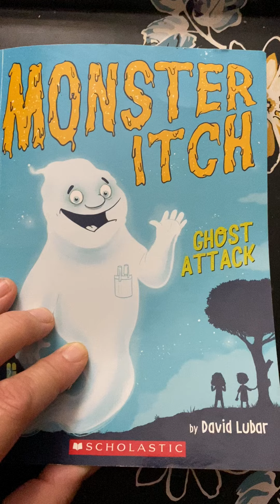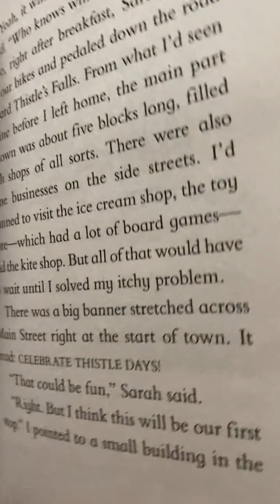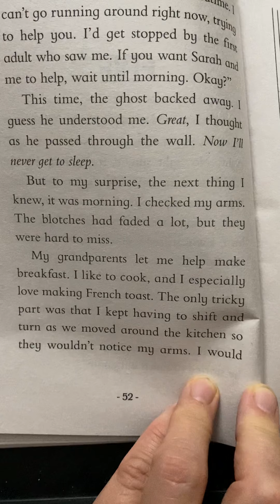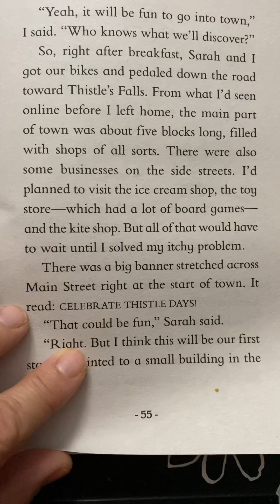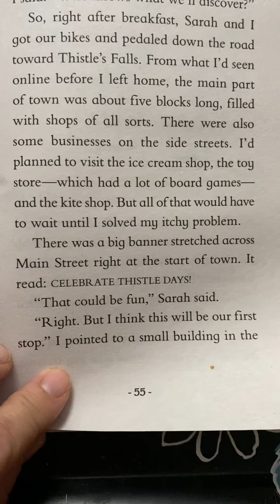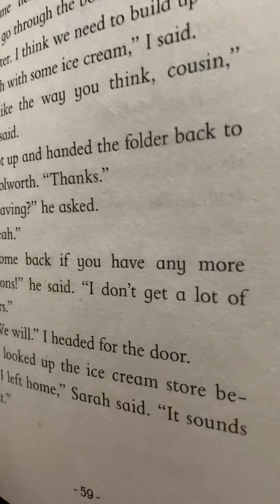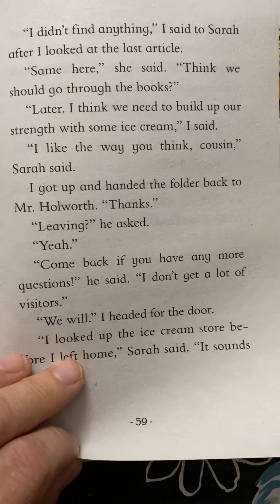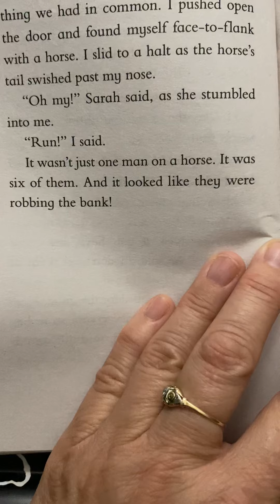Monster Itch: Ghost Attack, (Chapter 5) by: David Lubar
Will the ghost come back again?
Do the cousins look for clues.
Is ice cream involved in the chapter? (I hope so!)